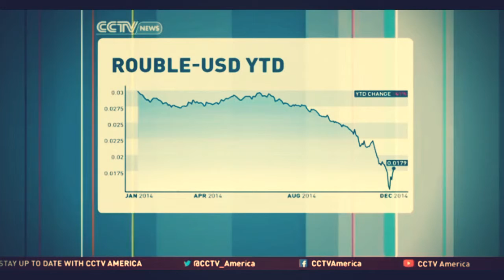Jim Rogers of Rogers Holdings discusses Russia’s 2015 economic outlook